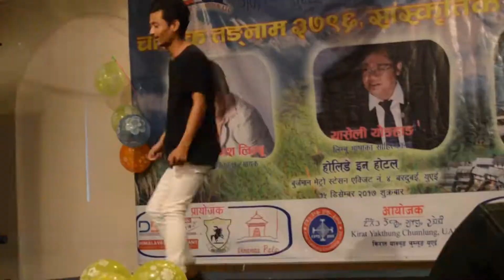Chasok tangnam 2017 in Dubai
चासोक तङ्नाम २०१७ युएई